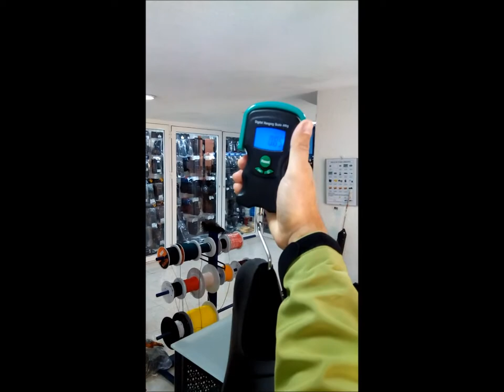PALAS RGZ CARBONO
palas de carbono rgz en armería del carmen